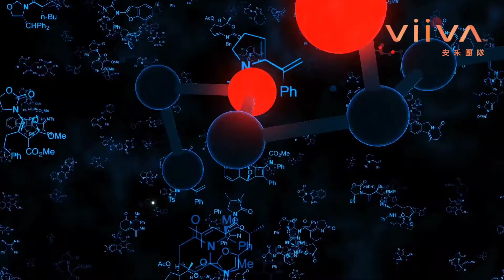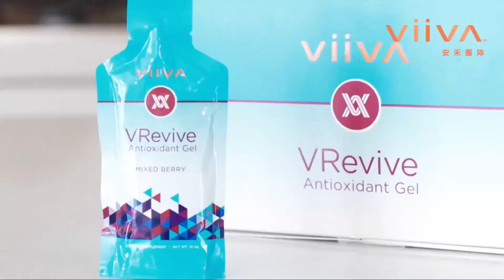VIIVA紫氣東來-安禾團隊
VIIVA紫氣東來為何奇效滿格？ 只要看眼標誌性成分一切就秒懂了

 刺梨——病毒頭號殺手，第三代水果VC之王，比蘋果、梨高500倍，柑橘高100倍，獼猴桃高9倍...鐘南山院士讚譽“刺梨是所有水果中維生素C含量最高 的。”接骨木莓——富含黃酮和花青素，鐵、磷、維生素A、維生素C、維生素E等含量在莓果類水果中遙遙領先。 此外，VIIVA紫氣東來更有紫檀芪、白藜蘆醇、葡萄、藍莓...多種植萃聯合加持，天賦異稟，神奇自現。

臉書與丁丁傳訊：
viiva.one惟哇網站（努力趕工中）：
LINE@：@viiva.one
直接加LINE請點這⬇️